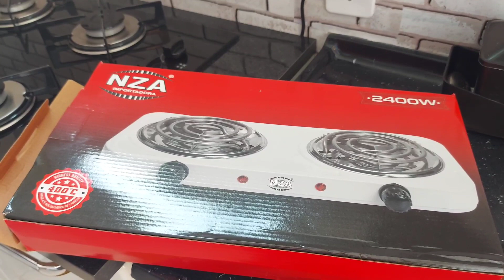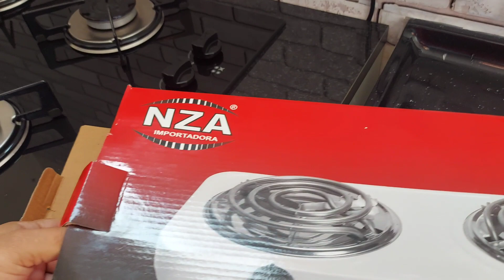Hoje é o dia de estreia do meu fogão de duas bocas será que deu certo? fiz um almoço simples nele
Um almoço simples, preparado com carinho e dedicação na minha rotina de dona de casa! Hoje é o dia de estreia do meu fogão de duas bocas e estou encarando esse desafio com entusiasmo. Com organização e limpeza impecáveis, transformei ingredientes frescos em um prato delicioso. Cozinhar é uma arte que une amor e praticidade, e eu estou feliz em dominar essa nova ferramenta da minha cozinha. O sabor é gratificante, mas o sentimento de conquista é ainda maior. Uma refeição simples, porém especial, feita para nutrir e alegrar a família. E assim, meu lar ganha um toque de magia culinária todos os dias!

Compartilho aqui vlogs da vida real como mãe, esposa e dona de casa. Aqui você encontra dicas fáceis e rápidas, receitas práticas e simples, limpeza e organização. Espero que gostem!